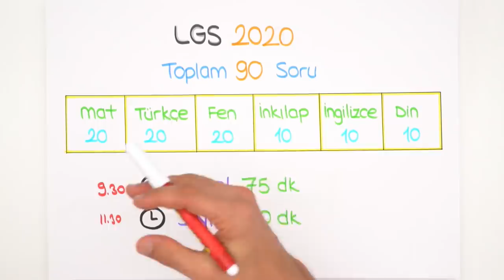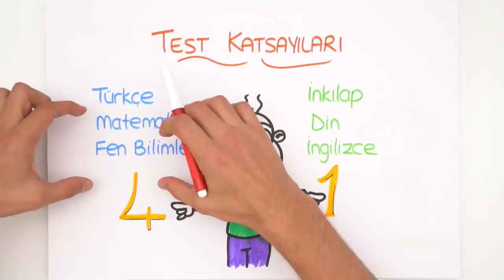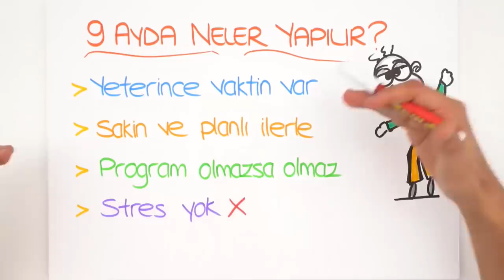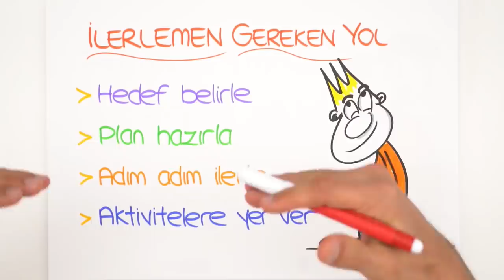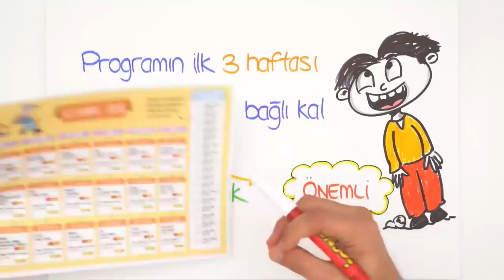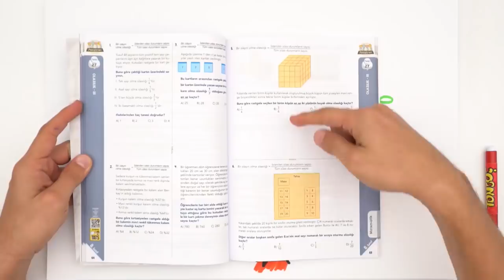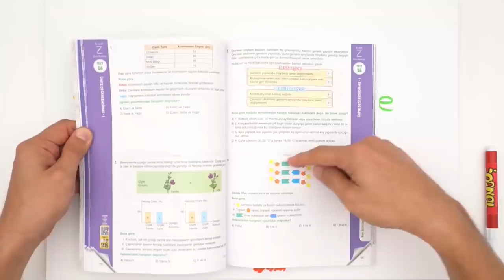LGS'ye Nasıl Hazırlanmalıyız?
LGS Kampı Başladı! 🤓 LGS Kampı'nın ilk videosunda sizlere çok özel tavsiyelerimiz var. Sınava hazırlık süreci nasıl olmalı? Önümüzdeki 9 ayı nasıl değerlendirmeliyiz? Tüm soruların cevabını burada bulabilirsin 😊 LGS Kampı Eylül programına ise buradan ulaşabilirsin